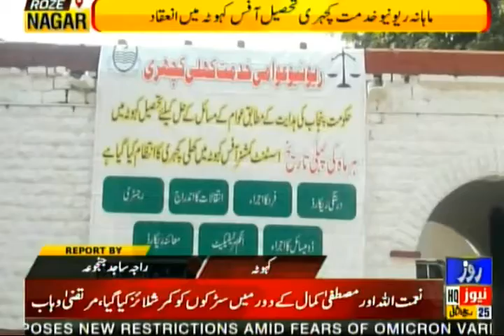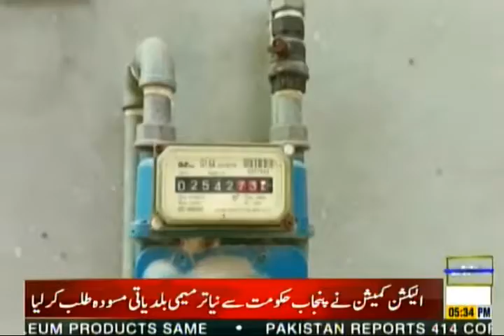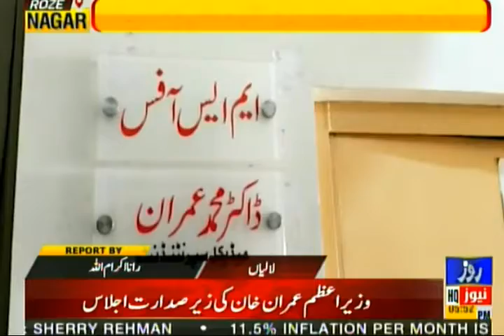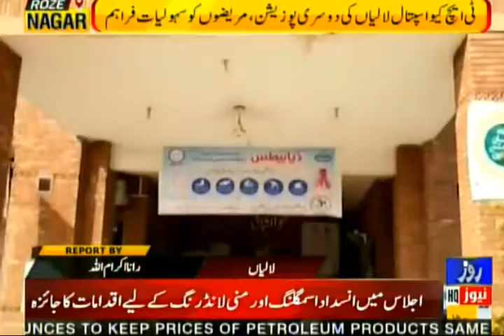Roze Nagar | Public Issues through the Eyes of Roze Nagar | 01 Dec 2021 | Roze News